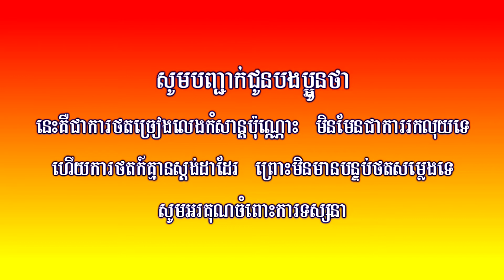ផ្សងជួបស្នេហ៍ពិត ច្រៀងឡើងវិញដោយ មង្គលសេវេន | Phsong Juob Sne Pit cover by mongkul seven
ផ្សងជួបស្នេហ៍ពិត ច្រៀងឡើងវិញដោយ មង្គលសេវេន
Phsong Juob Sne Pit cover by mongkul seven
បទ៖ ផ្សងជួបស្នេហ៍ពិត មានមតិជាច្រើនលើកខុសៗគ្នាថា ម្ចាស់ដើមនៃបទនេះគឺ លោក អ៊ុំ ឆោមរិទ្ធ និងមួយចំនួនទៀតថាជាបទរបស់លោកពូ នូ ស៊ិប។
ខ្ញុំបាទ មង្គល មិនមែនជាតារាចម្រៀងទេ ខ្ញុំគ្រាន់តែស្រលាញ់ការច្រៀងតែប៉ុណ្ណោះ ហើយរាល់បទចម្រៀងដែលខ្ញុំបានUPLOADចូលទៅក្នុងCHANNELផ្ទាល់ខ្លួនខ្ញុំនេះគឺជាបទចម្រៀងខ្មែរយើង ហើយសង្ឃឹមថាបងប្អូននឹងចូលចិត្ត។ ខុសឆ្គងត្រង់ណា សូមបងប្អូនមេត្តាអធ្យាស្រ័យផងចុះ។

បទចម្រៀងដែលខ្ញុំច្រៀងឡើងវិញមានទាំងបទពីដើម និងបទសម័យឥលូវ។